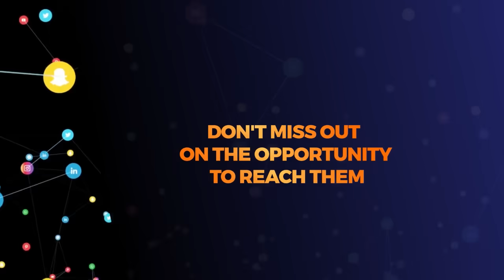UCHAMBUZI: DIAMOND na G-NAKO wageuka WAASI wanaotafutwa na POLISI kwenye video ya KOMANDO